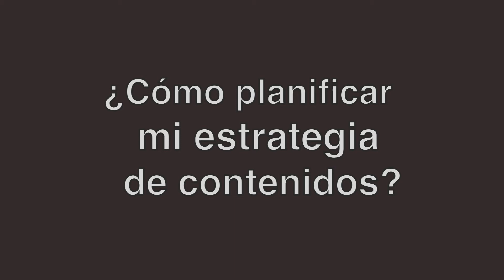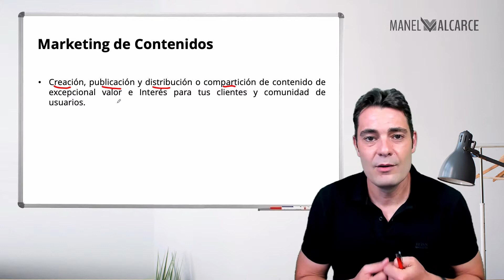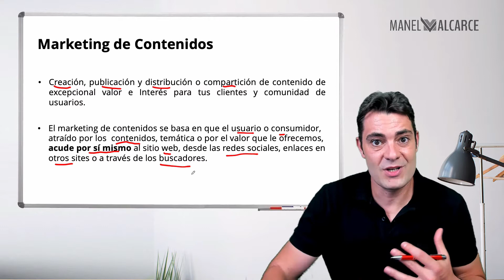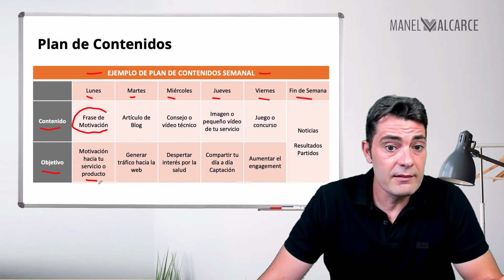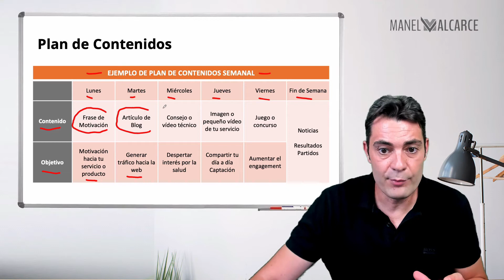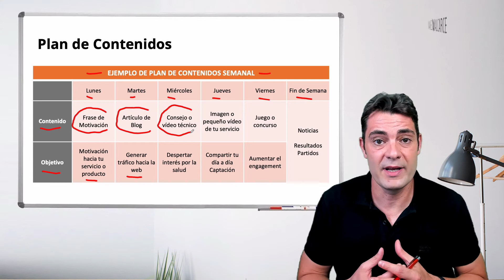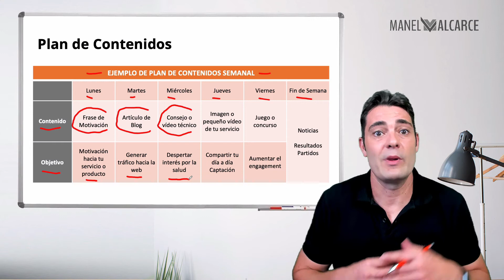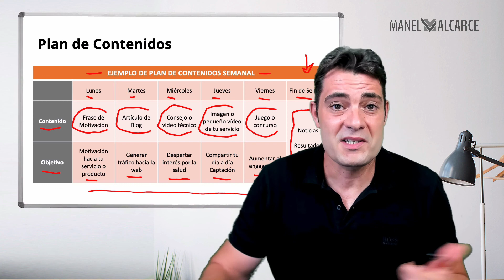📫 ¿Cómo planificar mi estrategia de contenidos digital?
En este vídeo damos unas recomendaciones de cómo planificar tu estrategia de Marketing de Contenidos, con un ejemplo semanal.